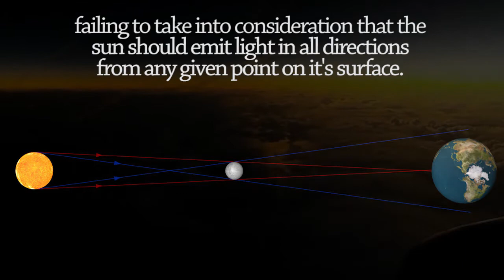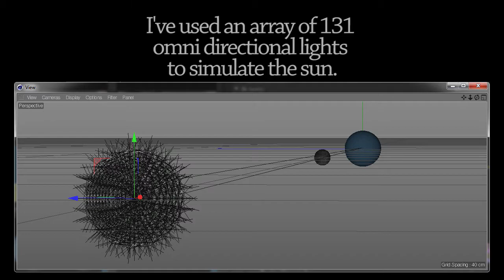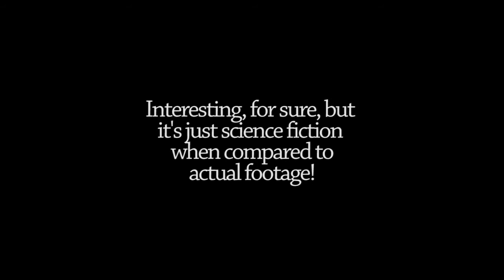SCIENTISM BUSTED TAKE 2: Solar Eclipse - Real world vs. Giant Flying Balls of Science Fiction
In a previous video I compared the standard model of solar eclipses with what we actually observe on our beautiful, flat earth. In take 2 I correct a mistake I made in my simulation of the heliocentric model.
Will the resulting animation better reflect what we can actually observe? I think not but I'll let you be the judge.